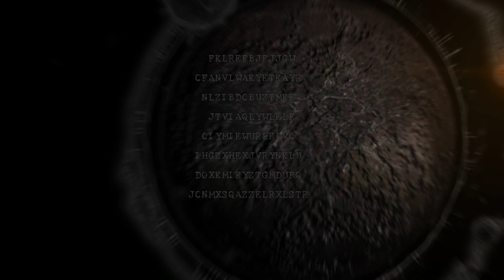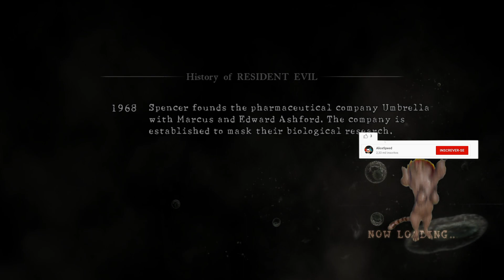Cidade escondida #21 [Resident Evil]